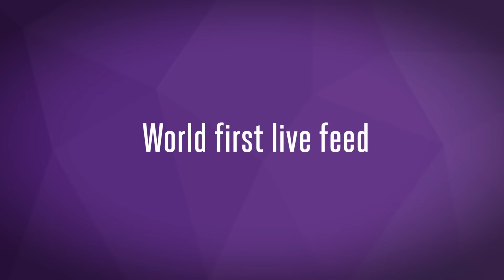Velon Best of 2015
2015 was a fantastic year for Lotto Soudal, and in association with the other Velon teams we have brought you some awesome footage.

Thanks to GoPro for the images.